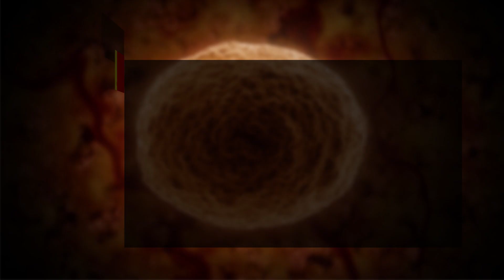Ace Expedition Leg 1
The Antarctic Circumnavigation Expedition (ACE), launched by the Swiss Polar Institute, completed the first leg of its voyage around the southernmost continent. Countless scientific measurements were made, in the ocean and on some subantarctic islands.